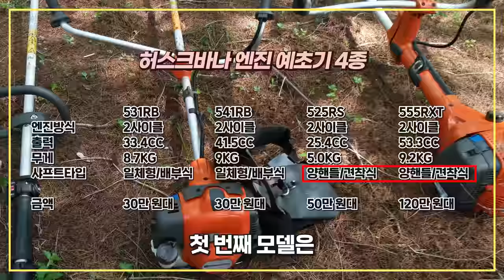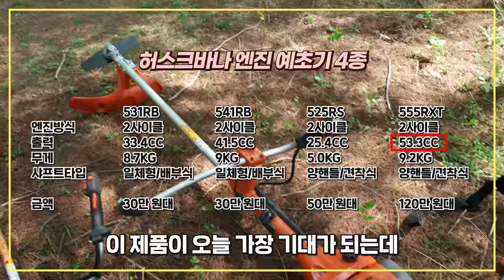엔진 예초기 어디까지 써보셨나요? 끝판대장 예초기, 53CC의 높은스펙? 직접 한번 사용해보았습니다, 괴물예초기 미친스펙 허스크바나#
안녕하십니까~ 예초기 전문 유투버 공구브라더스입니다^^어험..

작년부터~ 많은분들께서  허스크바나 예초기 관한 문의가많으셨는데

이번에 좋은 기회가있어서 이렇게 허스크바나 예초기를 모두한번

직접사용을 해보았습니다~

일단 531RB 541RB는 일체형 샤프트라서~ 진동이 너무 적었습니다

파워도 정말로 좋았고요~

금액차이가 1-2만원밖에 안나는걸 가만한다면 41.5CC의 541RB모델이

너무 괜찮았었고~ 그리고 지금 531 541모델의경우

525RS  555RXT 두가지모델은 "하네스"라는 양핸들로 가볍게 사용할수있는

예초기 어태치먼트가 들어있어서 너무가볍게 사용할수가있었습니다

525RS는 가스예초기보다 가볍게쓰면서~ 힘은 더좋은느낌이였고,

555RXT모델은...감히 정말 예초기 끝판대장의 포스가 느껴졌습니다,

53CC의 예초기를 처음 접해봤는데, 정말 엄청난 파워를 가진제품이였습니다

허스크바나 예초기가 궁금하셨던분들~ 그리고 엔진예초기를 알아보고

계시는 분들께 오늘영상이 조금이나마 도움이 되었으면 좋겠습니다

예초기추천 엔진예초기 Husqvarna Garden tools#

이번영상은~허스크바나 본사의 지원을 받아 제작하였습니다~^^